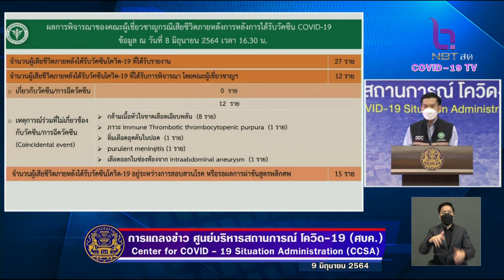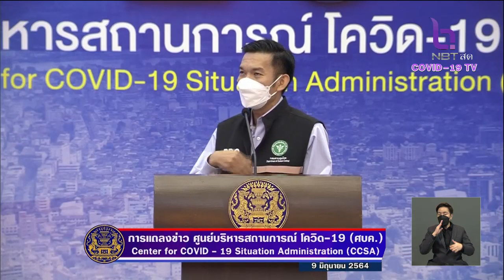สธ.ชี้แจงรายงานผู้เสียชีวิต 28 ราย หลังฉีดวัคซีน สรุปแล้ว 12 ราย ไม่เกี่ยววัคซีน อีก 16 ราย รอผล